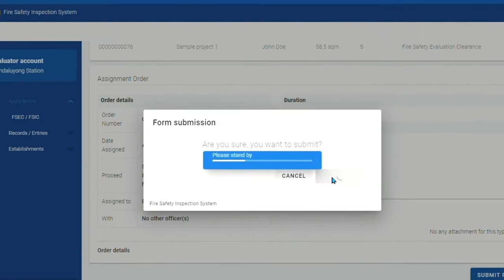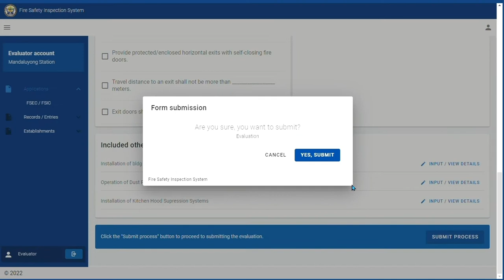BFP-FSIS Plan Evaluator